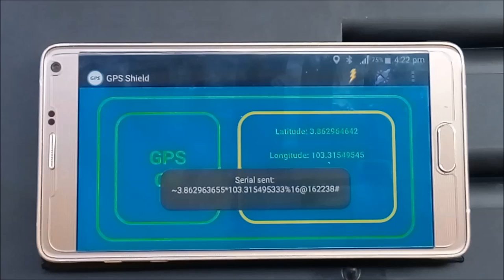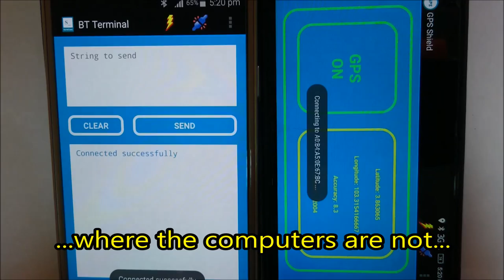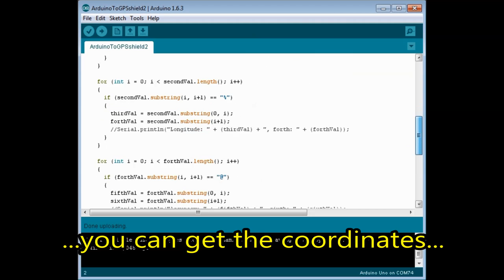Android GPS Shield App for Arduino Projects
This GPS Shield app functions just like the real GPS Shield but in a simpler way. You just need to launch the app, establish Bluetooth connection with pre-paired devices such as HC-06 or Bluetooth Bee connected to an Arduino Board and press the 'ON' button. Wait for a few seconds (for open space) and the app will start giving you your current coordinates. The coordinates information is sent in simple serial string with customizable headers (NOT in NMEA format) that needs a string parser program on the Arduino side. The coordinates information can be used by your projects for many applications such as vehicle tracking or kids monitoring system, you just name it!

This app eliminates the use of hardware GPS board which can cut down your project costs.

Update (for the Pro version only): Now you can send the coordinates in the map form along some other information of your location to Telegram app. Open your Telegram Messenger app, search for "gps2telebot" then Click "START" after selecting the bot. Request your Chat ID from the bot by typing "/myid" and use the Chat ID in this GPS Shield Pro app to receive your current location.

This Pro version also can work in background and during the screen is off, which will definitely save your phone's power. If you have any question please ask me.

Watch my new videos featuring this 3WD omnidirectional robot performing obstacle avoidance task using Android smartphone as the main controller to carry out image processing job through color detection approach.

Now you can track your device's current location for real-time people and property surveillance purpose using Telegram Messenger via this TeleGPS app